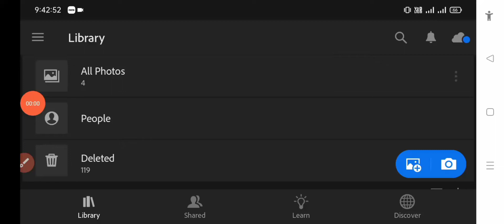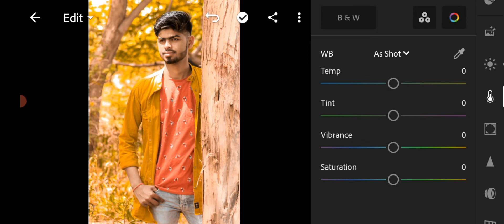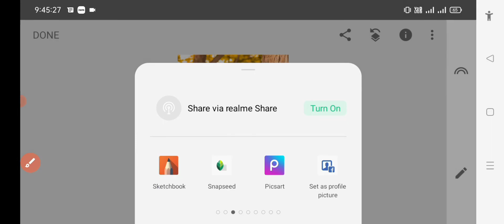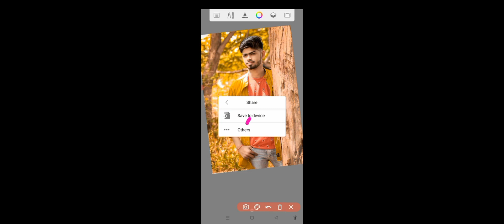editin lightroom photo editing and face smooth full HD#snapseededit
Mr.Gyanendra editor•
picsart photo editing short video clip on expose videos t#sh
Description
📸 Mr Gyanendra Yadav

Snapseed believe Photo Editing | Lightroom Moody Photo Editing | Snapseed Photo Editing |Gyanendra editor

Today marks is Snapseed  believePhoto Editing.

thank